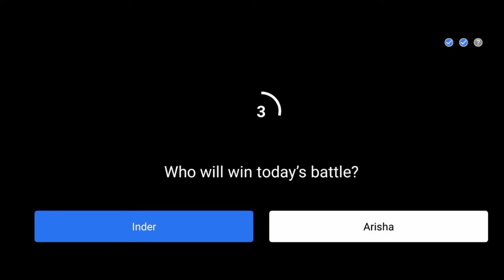Flipkart Sabse Funny kaun | E39 : Inder vs Arisha Public Poll | 5 November